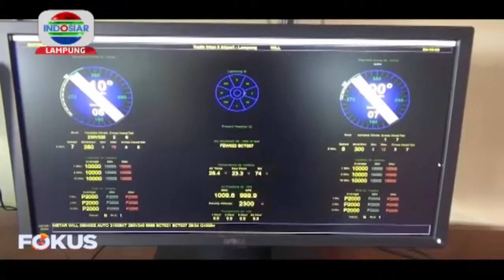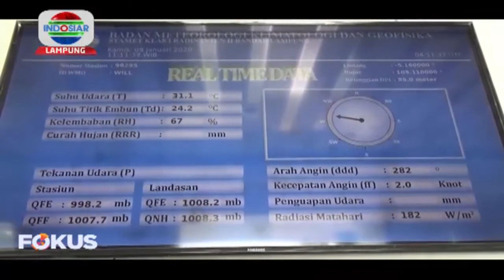BMKG : Waspada Gelombang Tinggi Sampao 2,5 Meter Di Laut Lampung